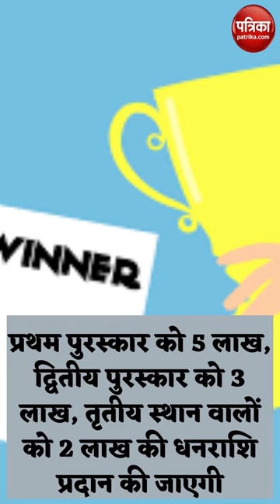National Milk Day 2022 : पशुपालक होंगे National Gopal Ratna Award से सम्मानित